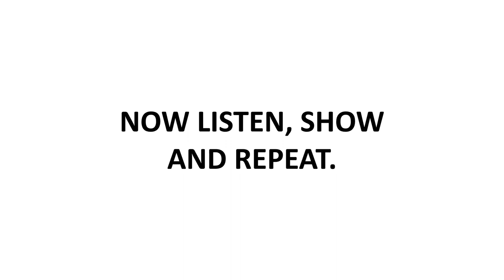Body parts revision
Just one nose

First listen and show! Then listen, repeat and show!
Prvo poslušaj i pokazuj! Zatim poslušaj, ponavljaj i pokazuj!